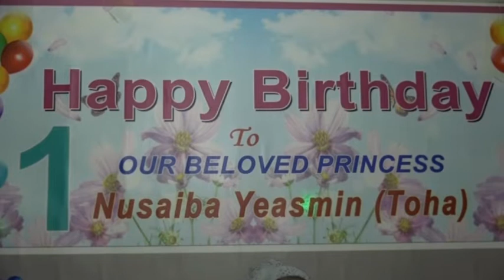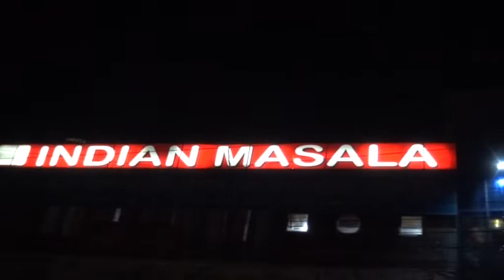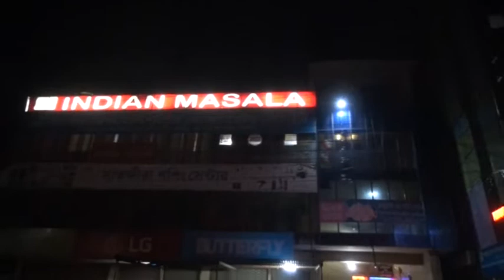10 May 2022